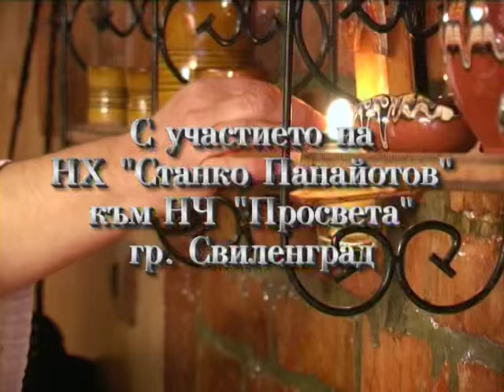Na Koleda v Trakia 2007 - 2008